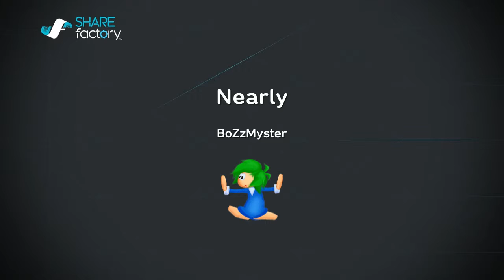GT3 Oo Got it, Got it, Got it, Not Got it